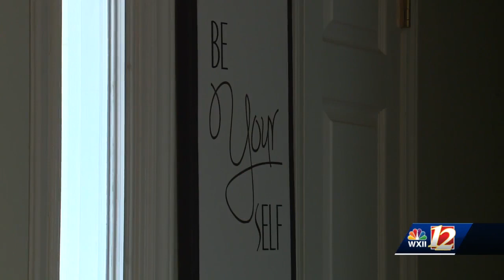Family and friends raising money for scholarship in honor of late Randolph County teacher